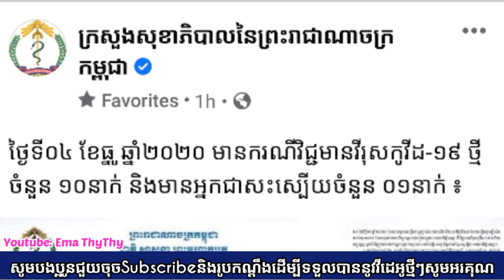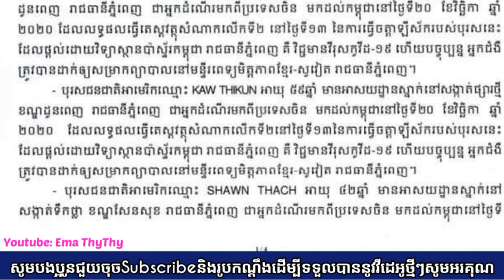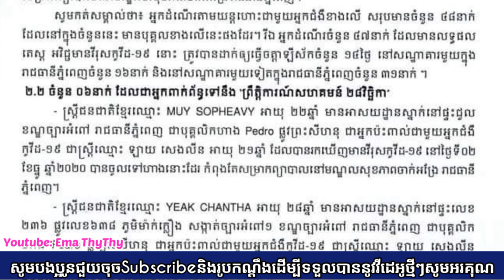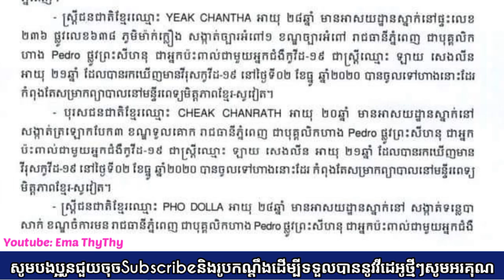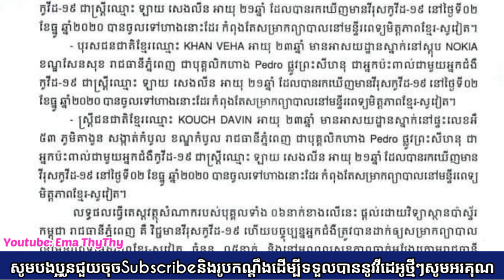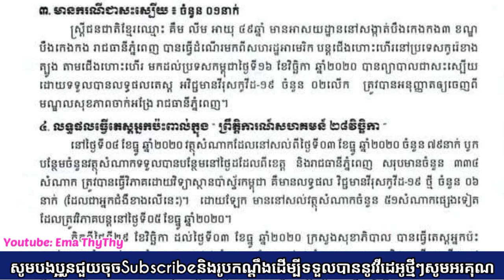រកឃើញវិជ្ជមានកូវីត19 ថ្មីចំនួន10 នាក់ក្នុងថ្ងៃនេះ6នាក់ពាក់ព័ន្ធនឹងព្រឹត្តិការណ៍សហគមន៍ 28 វិច្ឆិកា